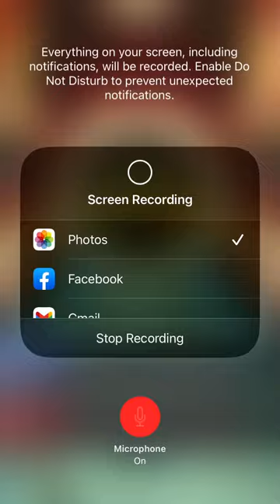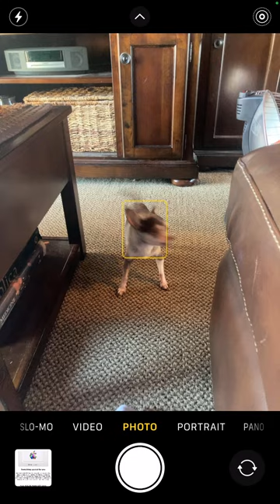Bot tutorial pt 1. (Only how to score against them) 100 to 120 points bowling king